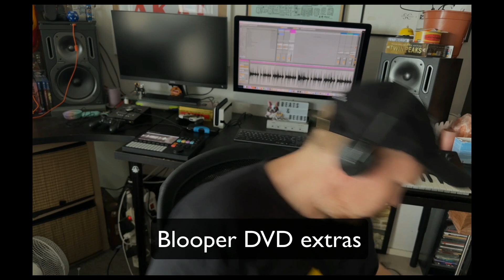Music is work! Motivation will fail you. Discipline gets the work done!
Having been a creative being for 31 years (I started making music in 1992), I've always been interested in philosophy and also "tips" relating to making music – and getting things done.
I wanted to put forward critical core thoughts in terms of how you should approach music IF you want to get it done and not just mess around!
Hope it helps – would love to hear about your approaches.

0:00 Foreword
1:00 music is work!
1:30 Biggest obstacle in making music?
2:00 “Motivation” and its pitfall
3:00 Why relying on motivation sucks
3:20 Discipline gets the work done
4:00 I dropped motivation and flipped the script
5:04 Define discipline!
5:54 It’s important to keep it going!
6:29 Small steps for big goals
6:52 Scale your intensity
8:37 Everybody wants to be an artist
9:20 Ask yourself this
9:34 Nietzsche drops a studio tip
10:00 This tip works 100% of the time
12:33 Patreon!
12:46 Blooper DVD extras